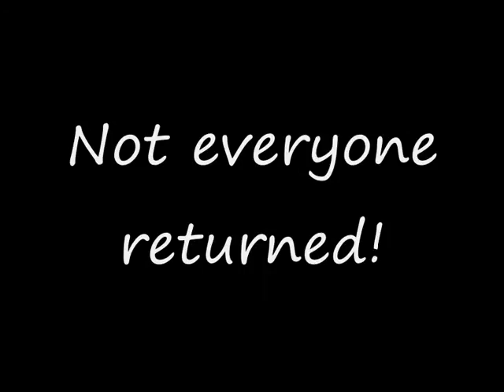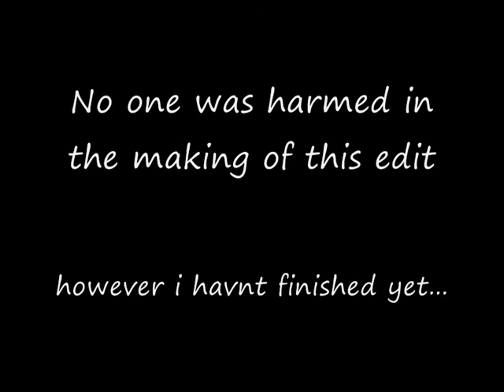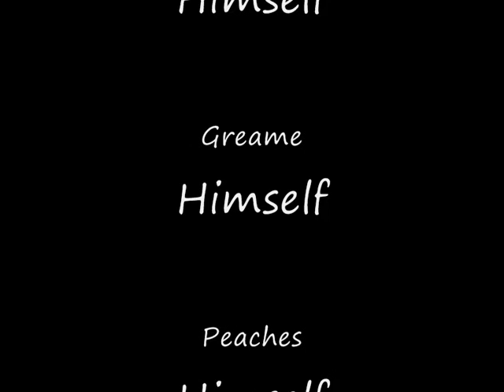the ellen edit 0001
a version of the video with no crashes or bails so ellen doesnt have to watch me fracture my spine